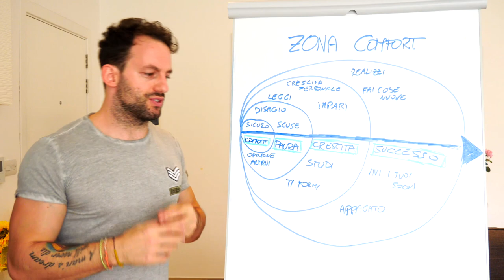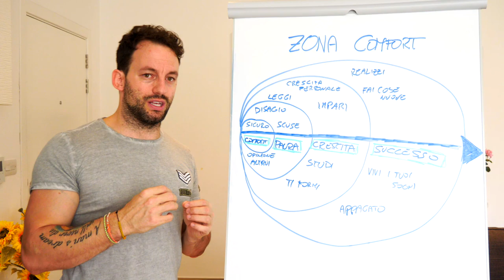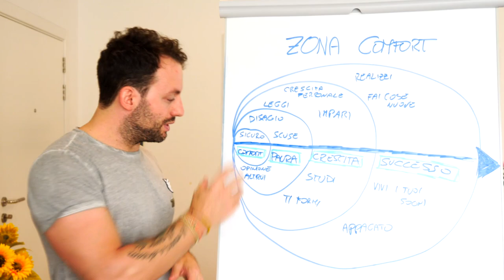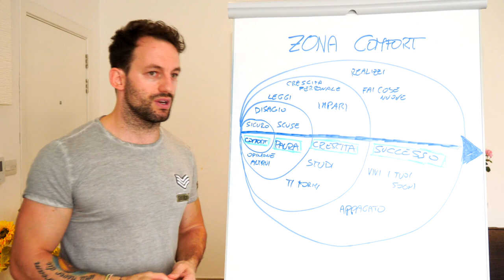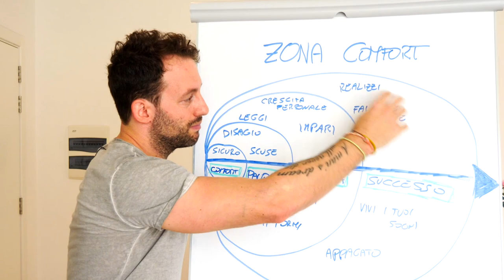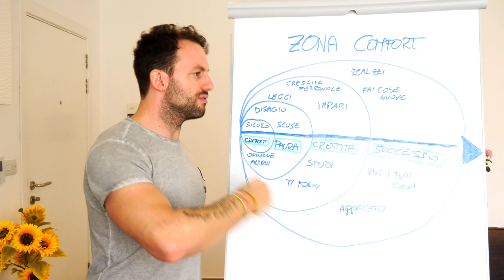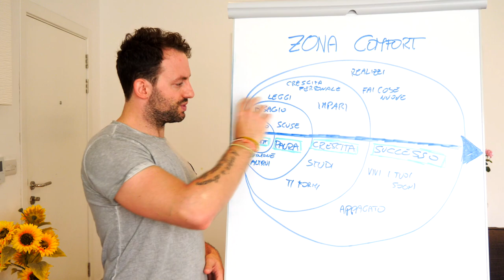Il Metodo Usato per RISULTATI Fisici Straordinari